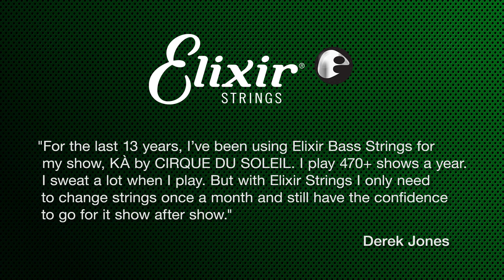Derek Jones Bass Guitar Lesson - How Note Length Impacts Your Bass Groove | ELIXIR Strings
"Note length is everything in a groove!" says bassist Derek Jones.  "It adds bounce. Emotion." With a drum groove in the background, watch as he varies note length from long, to short, to a combination and the impact it has to your bass lines.

About Derek:
San Francisco native and now Las Vegas resident Derek Jones has built an enviable CV as a bass player over the last 30 years. From recording sessions to Cirque du Soleil productions (some 470 live shows a year), he’s worked alongside luminaries including Larry Carlton, Bela Fleck, Derek Trucks and Sheila E amongst many others.